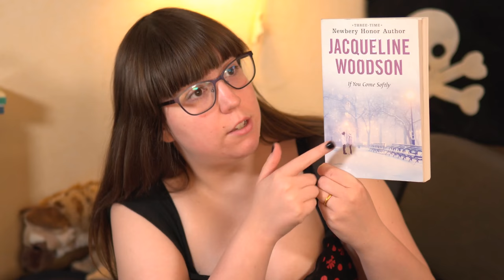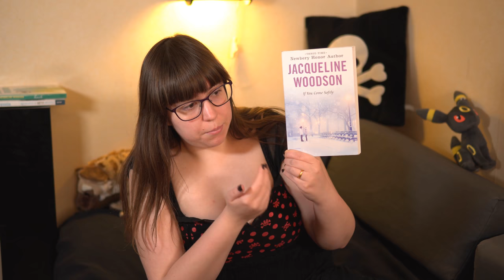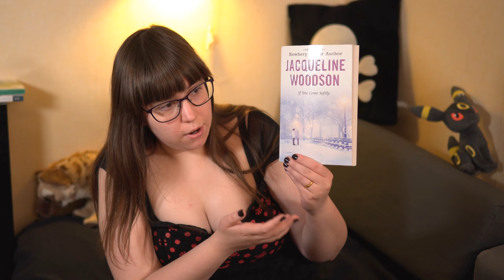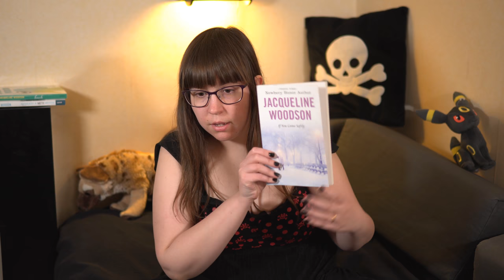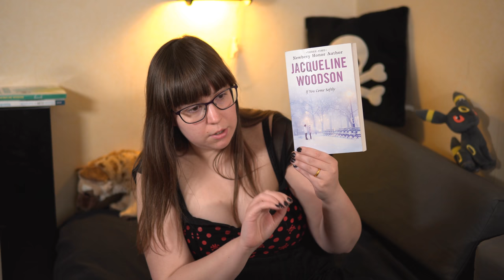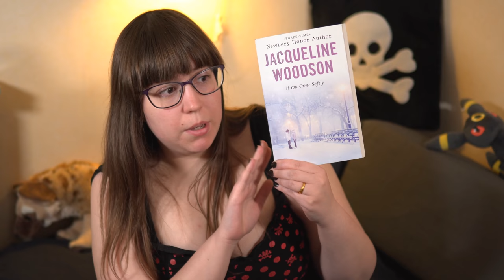"If you come softly" by Jacqueline Woodson: A Review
In this video I review the 1998 young adult novel "If you come softly", which is about two teens that fall in love while dealing with racism and family conflicts. This is a book I wish I'd read when I was a teen!